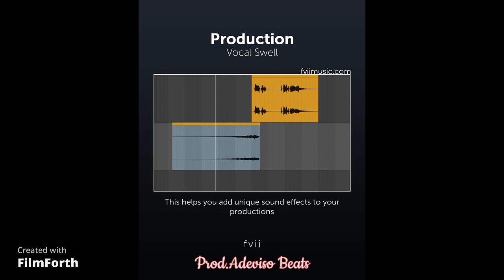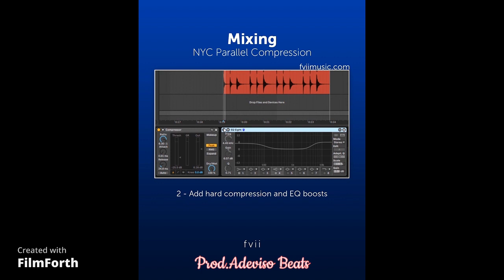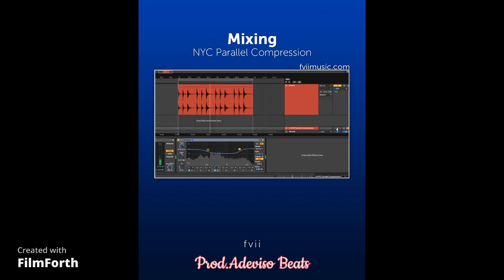Mixing & Mastering Tutorial (Vocal Swell, Creative Delay, NY Compression)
My Goal is to teach you Vocal Production tips in a matter of seconds and apply them immediately in your productions.
I highly recommend learning one trick at a time, practicing it, and once done with it, move to the next one.

I am always ready to answer all your questions. Just DM